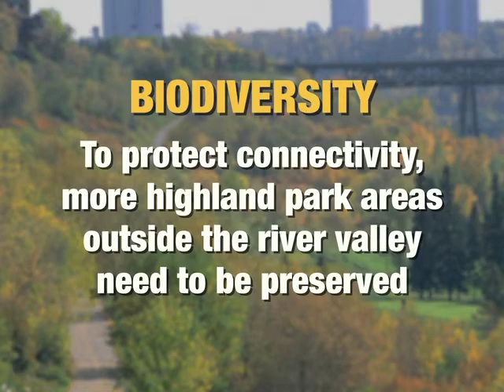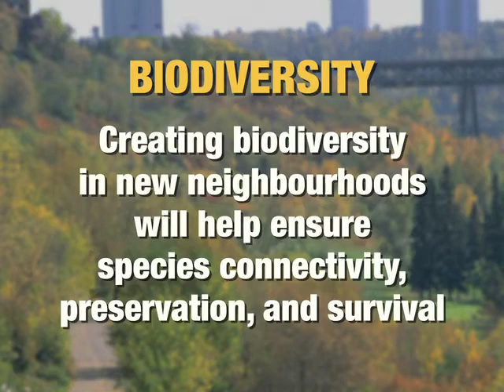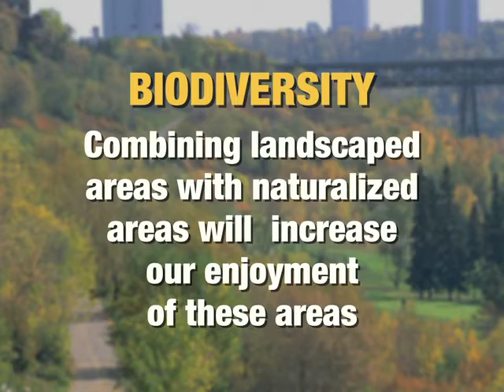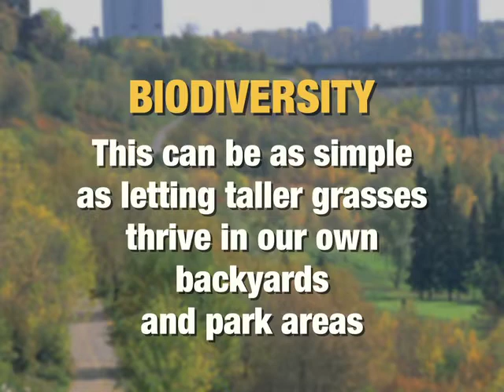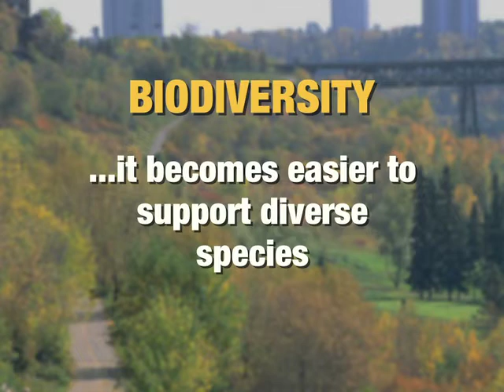Colleen Cassady St. Clair - Biodiversity Pt 2